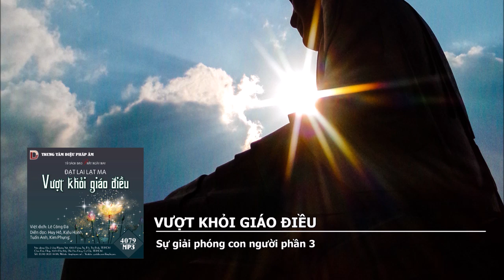Vượt Khỏi Giáo Điều – Sự giải phóng con người phần 3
Vượt Khỏi Giáo Điều
Tác giả: Đức Đạt Lai Lạt Ma
Người dịch: Lê Công Đa